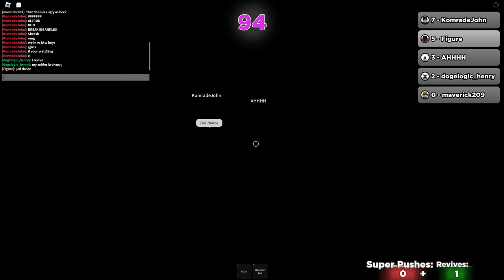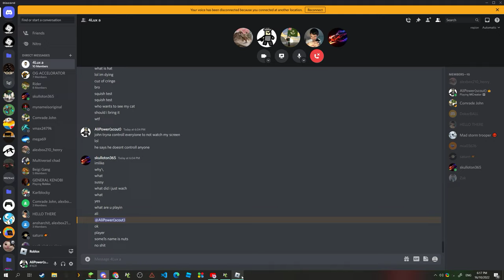Roblox squid game event(Halloween)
Me and my friends decided to play squid game and explain the event